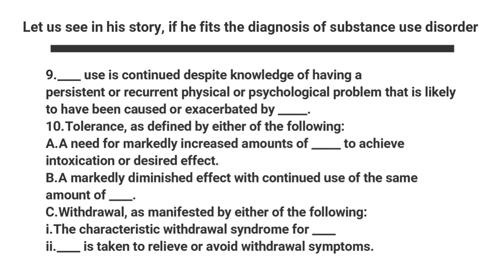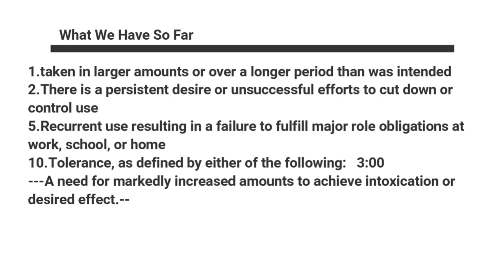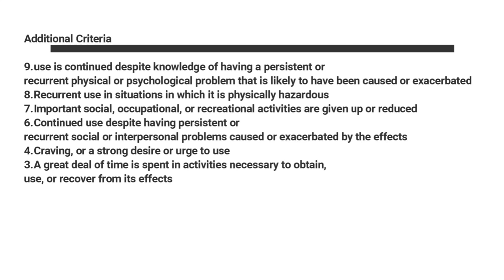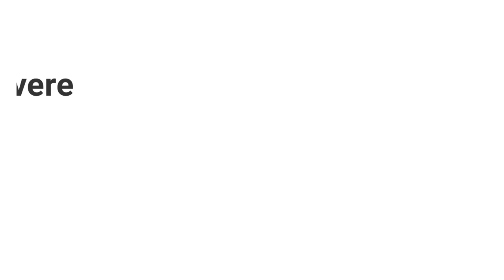Why Donald Gibson: A Well-Educated Medical Doctor, Landed in Federal Prison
Donald Gibson, who was a well-educated Medical Doctor, has quite a story of that person who had an injury and was prescribed medications by a doctor that led to overuse and an addiction like many stories out there. The difference, is that he was a doctor.
In today’s show, we are going to dip our feet into that stigma of substance abuse because for some, there is a belief that certain people, specifically with certain professions are not susceptible to this problem.
They can’t be. I want to say. Drug abuse that can lead to dependency is not prejudice or bias. It could be your neighbor, your children, a lawyer, politician, or the profession of my guest today.
Donald Gibson, just like myself, became wrapped up in behaviors that the stigma says, he is a bad person.
Is he? Or was he that doctor who had transformed into Mr. Hyde as I describe compared myself to in my book. He did land himself in federal prison after being arrested by the FBI.

Don't forget to watch the High While Clean show Please help support this not for profit show by helping us help other people find the show.

 addiction recovery alcohol addiction holistic detox